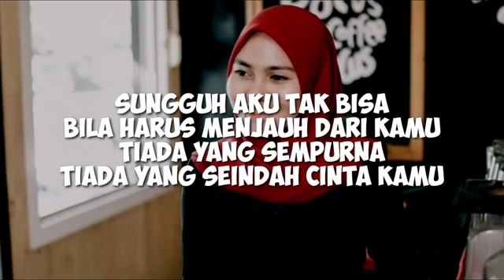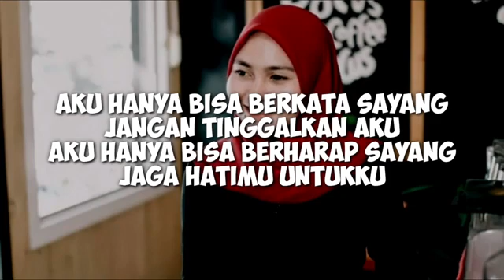16 Januari 2021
mohon jelek